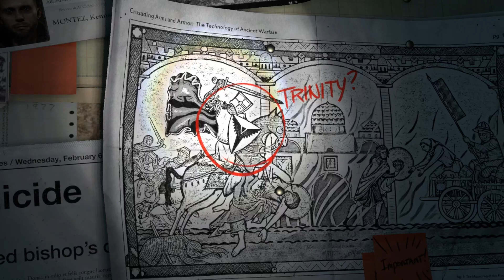RISE OF THE TOMB RAIDER // СЮЖЕТ // ПОГУЛЯЛИ МЫ НЕМНОЖКО 🙃